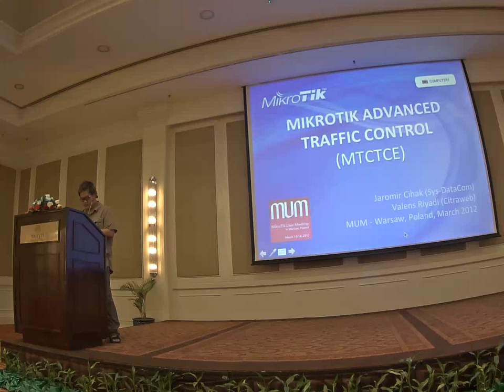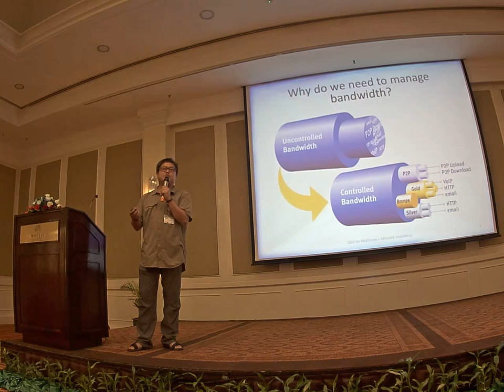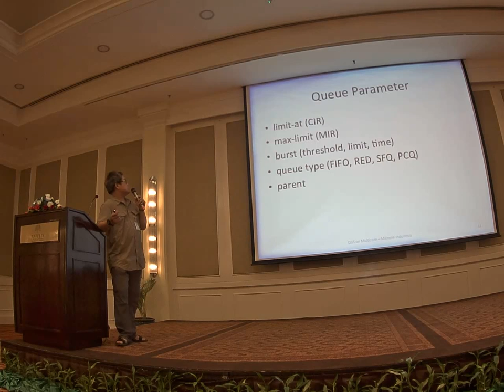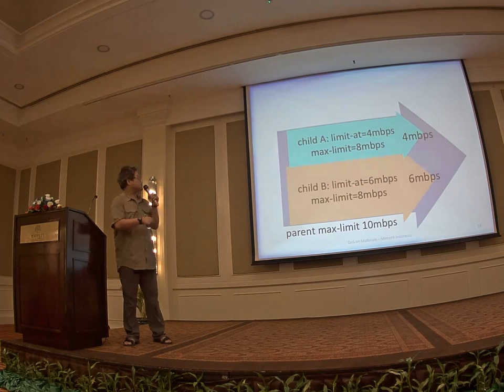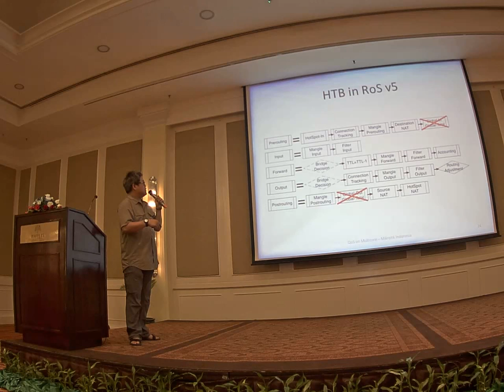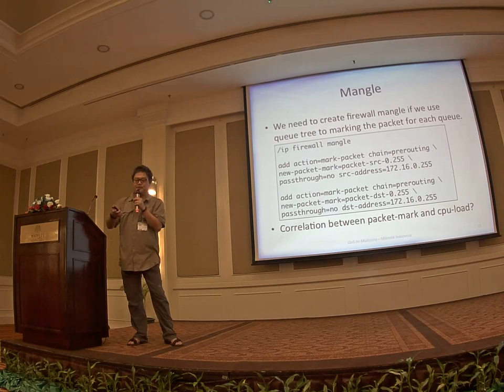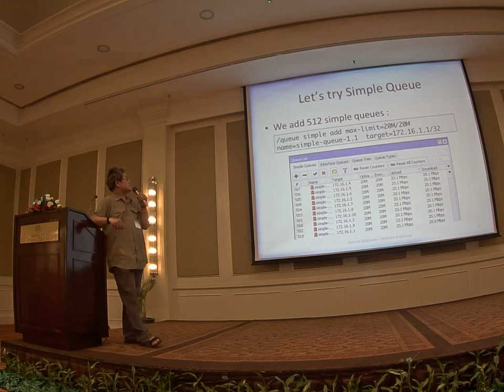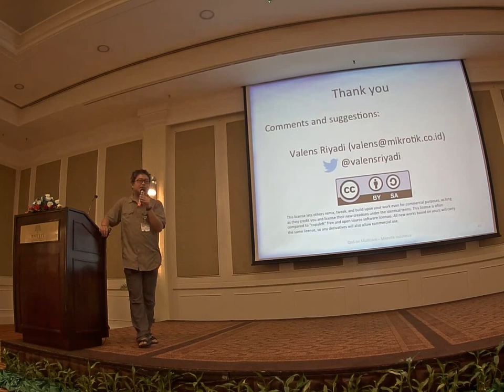MUM Cambodia 2015: Multicore QoS with RouterOS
QoS on Multicore Router by Valens Riyadi (Citraweb, Indonesia)